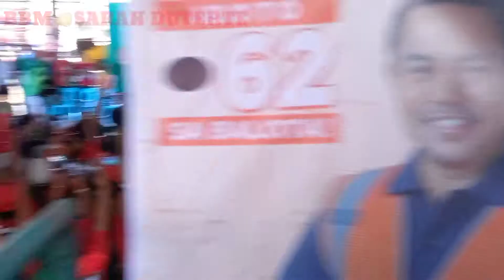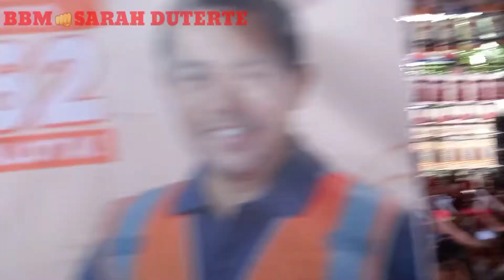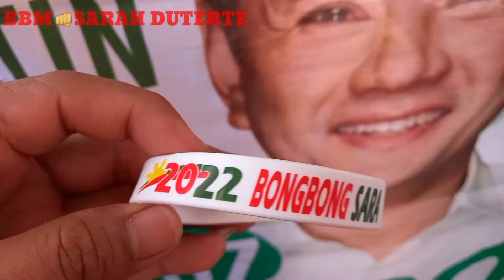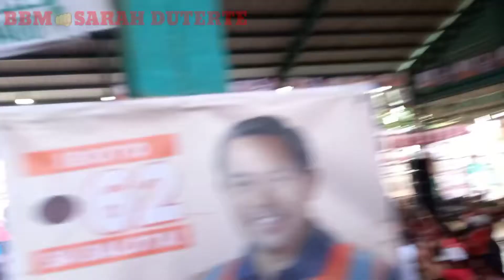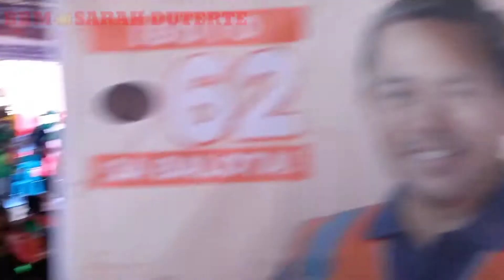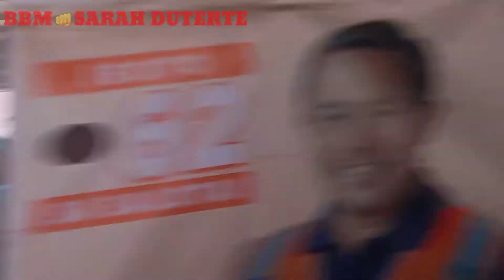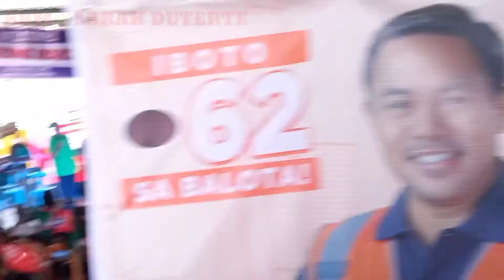BBM👊INDAY SARAH💪💪 DUTERTE(paliparan 3 dasma. cavite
BBM SARAH CARAVAN